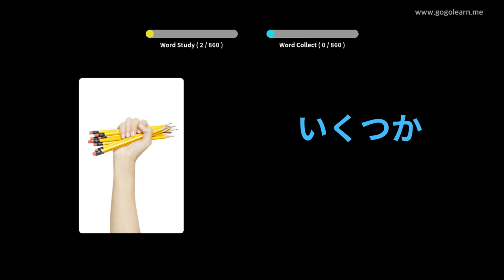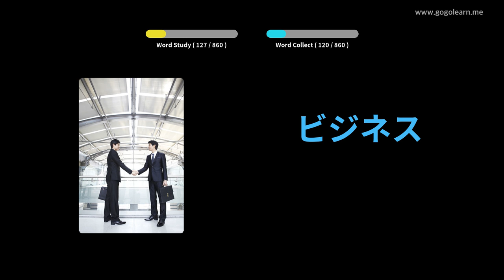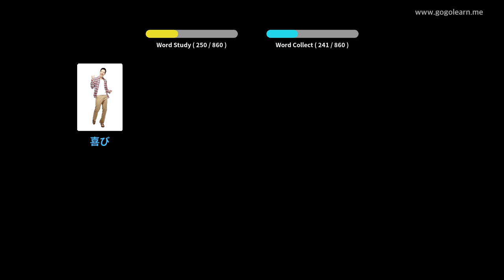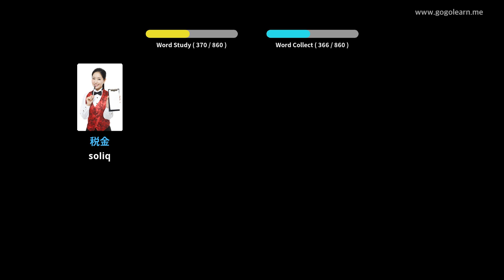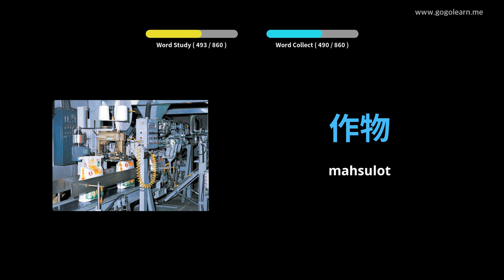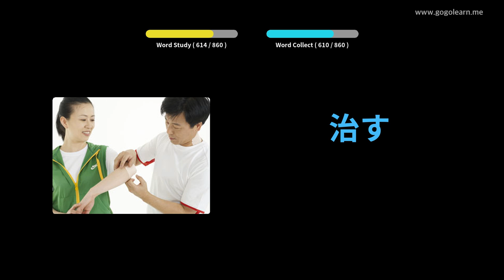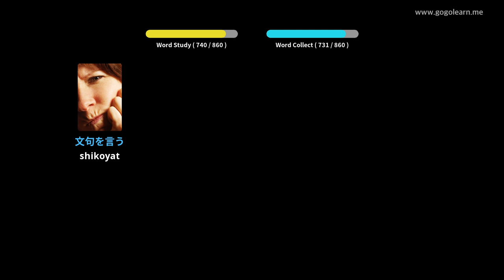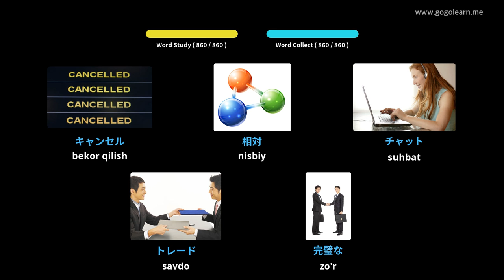Uxlash paytida Yaponcha so'zlarni tinglash | Golearn